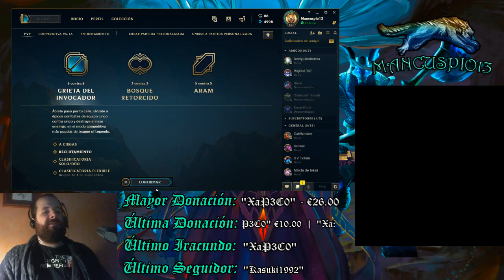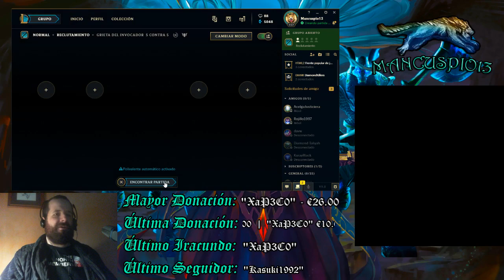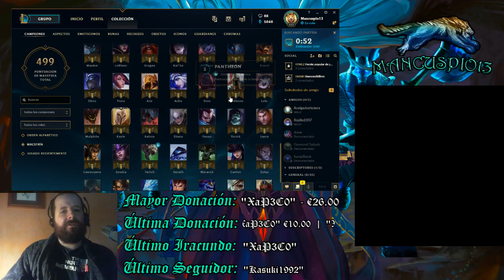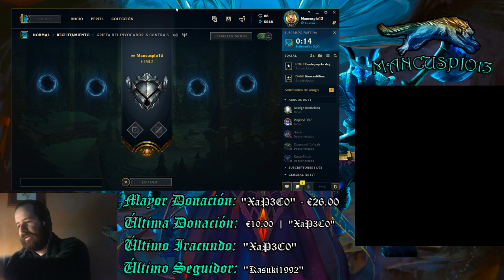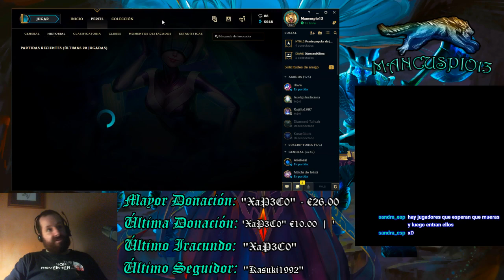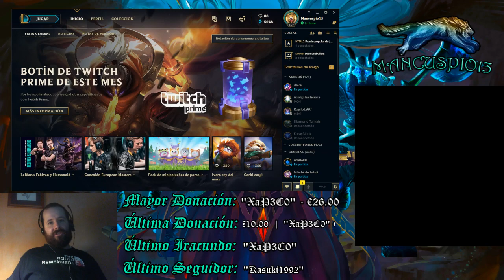TEMPORADA 9 | EP 2 | AATROX, RUMBLE, SION, URGOT, SWAIN | Me apetece jugar champs que no suelo tocar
Por cada "Like", por cada vez que es compartido y por cada suscripción, otra partida que parece que estoy jugando en Hierro 4 xDDD